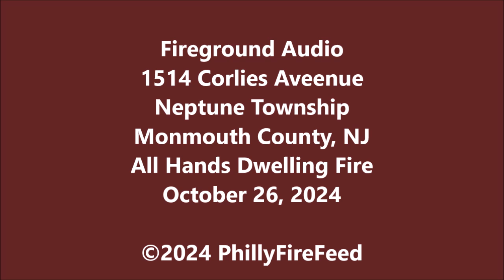10-26-24, 1514 Corlies Ave, Neptune Twp, Monmouth Co, NJ, All Hands Dwelling Fire